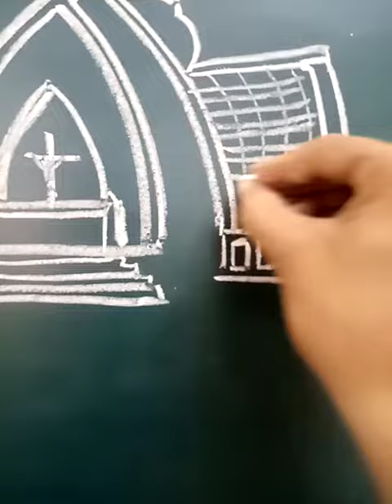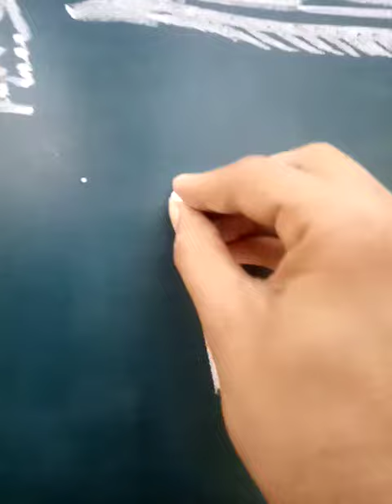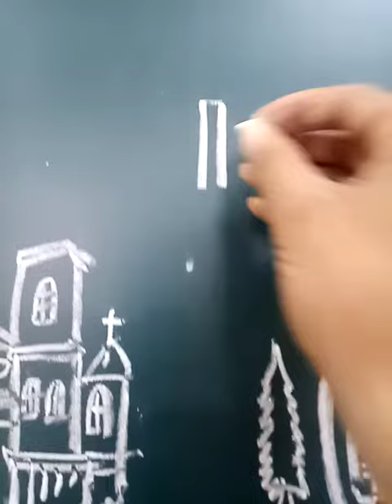God of DR CONGO COUNTRY drawing | ARTUMSHA |"that's two minutes for the world"